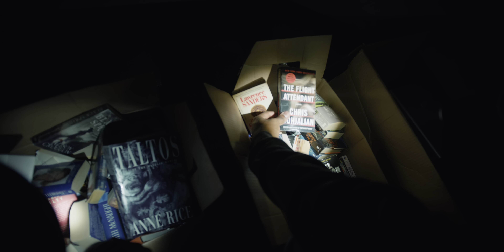Doppelgänger - Short Film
💥THE BROS💥
• PG  -